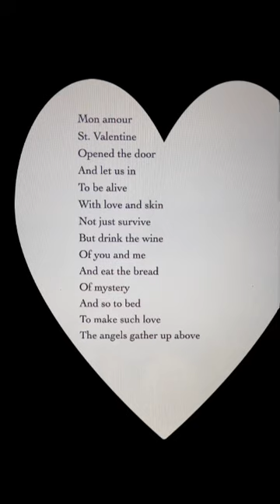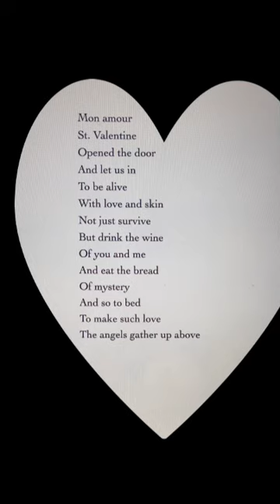Valentine for Natalie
A poem by Jonathan Potter from his collection Tulips for Elsie, Korrektiv Press, 2021.

Read by Garrison Keillor on The Writer’s Almanac, September 7, 2021.